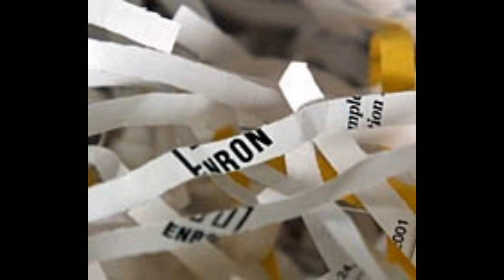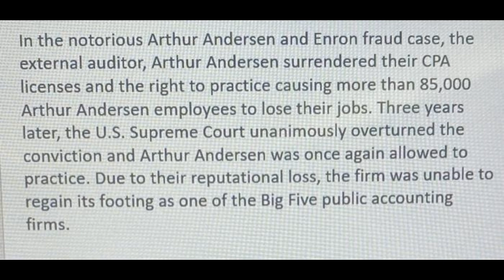The Jan 6th Obstruction Ruling (Business Law 101, episode 231)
SCOTUS’ decision in the Fischer case, which could impact future court cases for the January 6th defendants and former President Trump, was based on the argument that the obstruction law was intended to prevent document destruction like in the Enron case. Learn more on Business Law 101!

Thanks for joining me for this episode! I’m a Houston- based attorney, run an HR Consulting company called Claremont Management Group, and am a tenured professor at the University of St. Thomas. I’ve also written several non-fiction political commentary books: Bad Deal for America (2022) explores the Vegas-style corruption running rampant in Washington DC, while The Decline of America: 100 Years of Leadership Failures (2018) analyzes – and grades – the leadership qualities of the past 100 years of U.S. presidents. You can find my books on Amazon, and me on social media (Twitter @DSchein1, LinkedIn @DavidSchein, and Facebook, Instagram, & YouTube @AuthorDavidSchein). I’d love to hear from you!